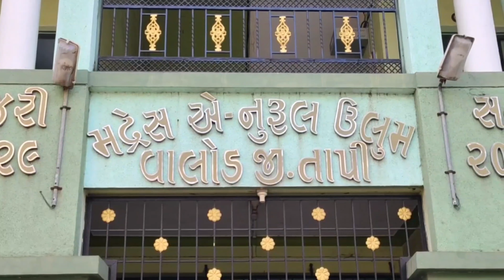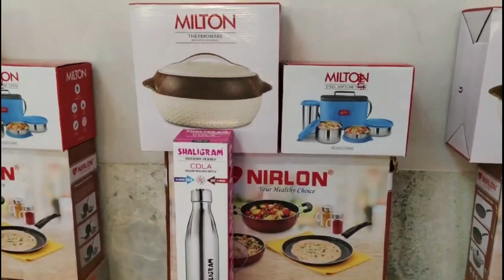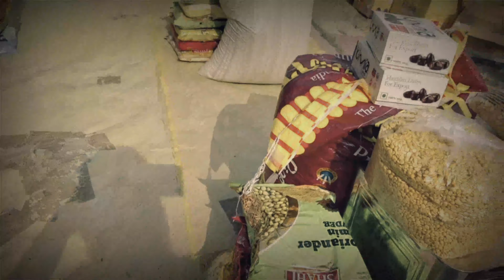Graduation of Hifz Quran & Ramadan Grocery Kit Distribution | Heartwarming Vlog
Welcome to KHAIRUL UMMAH 2.0! In this special video, witness the heartwarming graduation ceremony of five boys from our Islamic school who have completed the memorization of the Quran (Hifz Quran). Join us as we celebrate this milestone achievement and share in the joy of their dedication and hard work.

In the second part of the video, experience the spirit of giving during the holy month of Ramadan as we distribute grocery kits to deserving individuals and families in our community. Ramadan is a time for generosity and compassion, and we are grateful to be able to contribute to the well-being of those in need.

Join us in spreading love, kindness, and the teachings of Islam as we strive to make a positive impact in the lives of others.